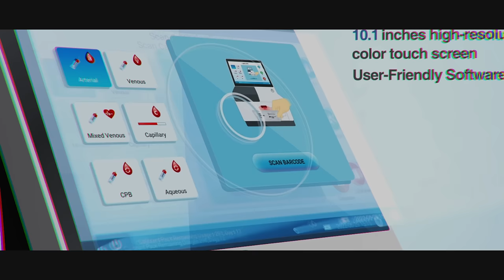【Trailer】EDAN i20 Blood Gas & Chemistry Analysis System